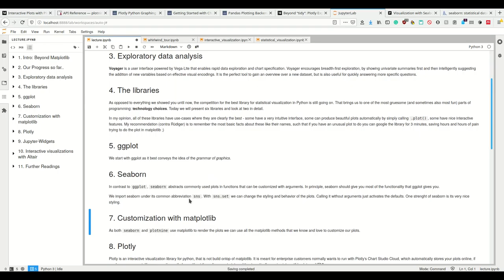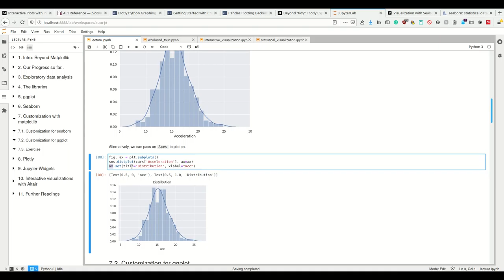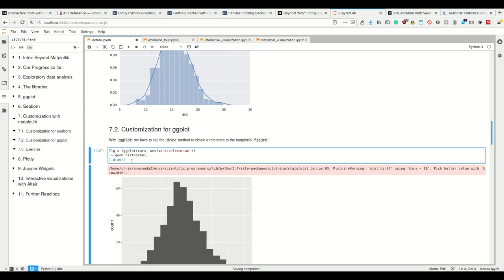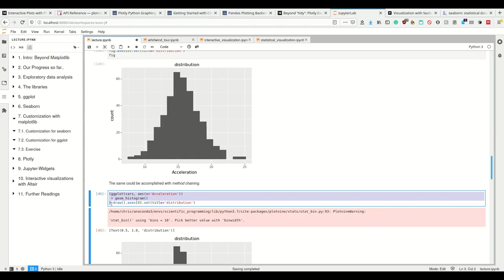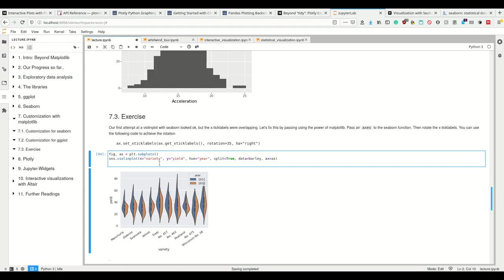Scipy 2020 - 9.8 - Statistical Visualization - Customization with matplotlib